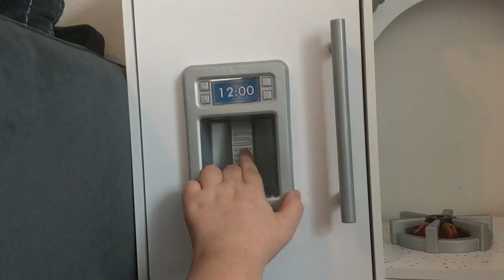Elegant ( 2013) Full Stop Motion Studio Movie